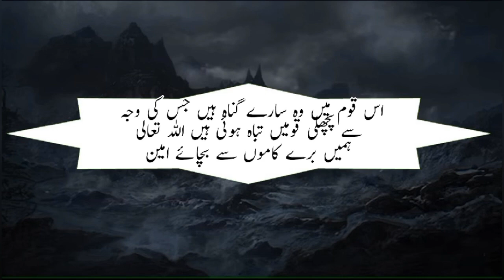Jb Mout Ka Farishta Hazoor Paak SAWW Ki Rooh Qabz Karnay Aya | Hazoor Paak SAWW aur Moat Ka Farishta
Jab Mout Ka Farishta Hazoor Paak SAWW Ki Rooh Qabz Karnay Aya | Hazoor Paak SAWW aur Moat Ka Farishta | Hazrat Izrael A.S |

Moat ka farishta aur Hazrat Muhammad SAWW in urdu / hindi

maut ka farishta aur Hazrat Muhammad SAW in urdu / hindi

Angel of death and Prophet Muhammad SAWW in urdu / hindi

Hazrat Muhammad SAWW aur mout ka farishta in urdu / hindi

Hazoor Paak SAWW ki mout kay farishtay se mulaqat in urdu / hindi

Hazrat Izrael A.S kon hain

Hazrat Izrael A.S mout kay farishtay kaisay banay.

maut ka farishta kase bana.

maut ka farishta jab Hazoor Paak SAWW ki rooh qabz karnay aye

Hazoor Paak SAWW ky Visal ka waqia

Hazoor Paak SAWW ka Bachpan

Hazoor Paak SAWW ki paidaish ka waqia